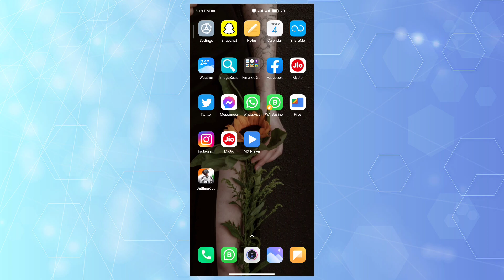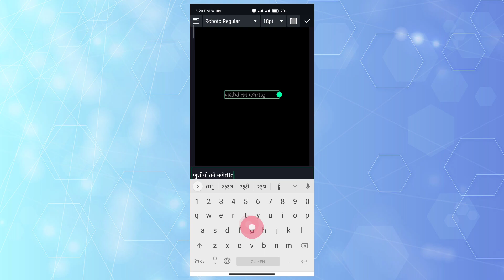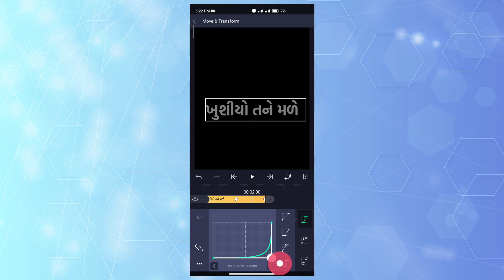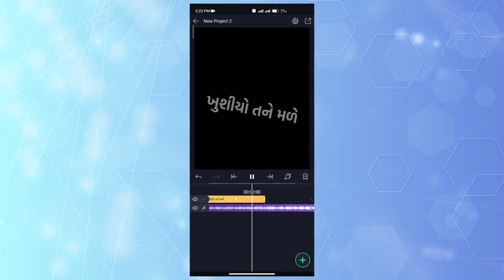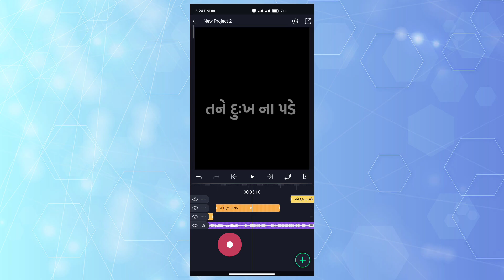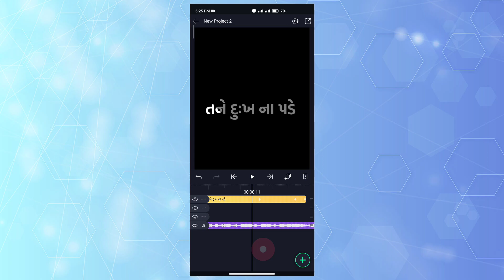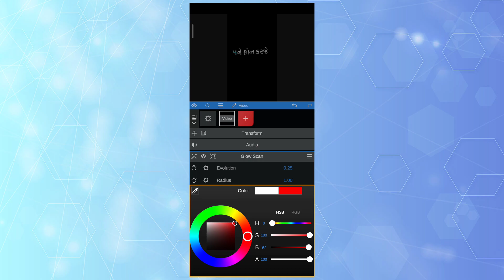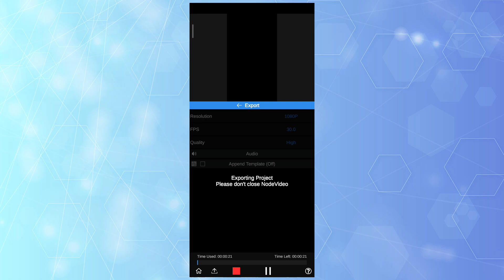Gujarati Black Screen Video Status Editing in Alight Motion 2021 || Gujarati Status Editing Tutorial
હેલ્લો મિત્રો...

Background Music ⤵️